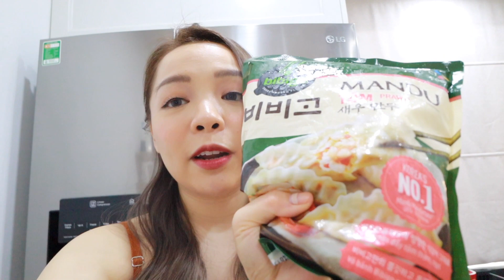Một Buổi Chiều Đầy Nắng, Nhà Bơ Đi Picnic Ở Công Viên 🥟🥒🥦🥑 First Family Picnic ❤️ TrinhPham Family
Chiều hoàng hôn buông doesn't phai ^^ Ở trong nhà mãi rồi nên tranh thủ một ngày gió mát mẻ, nhà Bơ làm ít đồ ăn rồi ra công viên ngồi hóng gió :D Lần đầu tiên được ra ngoài thiên nhiên ngồi khám phá thế này, xem chừng cậu ta có vẻ thích thú lắm ạ!

Link sản phẩm có trong video:
Bibigo Mandu mình mua ở siêu thị nhé!

Follow nhà Bơ trên những platform khác nha !!